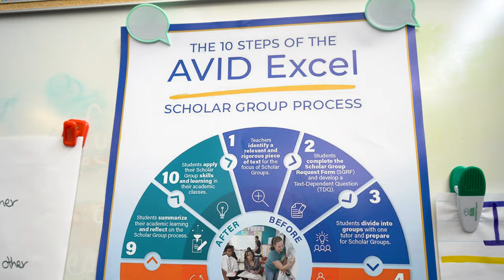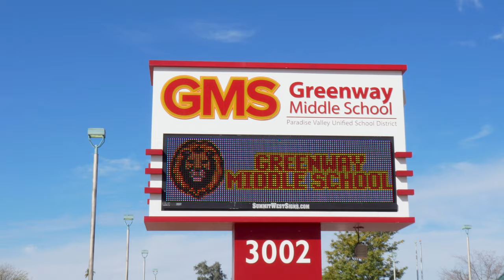Welcome to Greenway Middle School!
Welcome to Greenway Middle School, a great place for students to learn and grow! As children transition to middle school, parents want to ensure that their children will be challenged academically and surrounded by positive influences.

At Greenway Middle School, we focus on both academic and environmental factors, encouraging our students to become not only good learners but also good people. We invite you to discover for yourself what Greenway Middle School has to offer by reading about our programs and why parents choose our school through open enrollment.